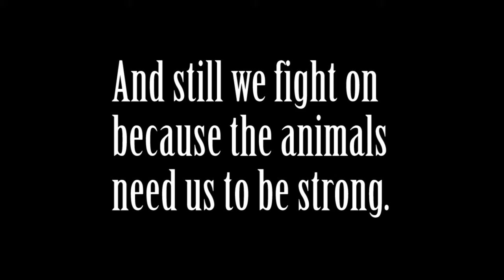Two Minute Vegan Video #4 The Hardest Part of Being a Vegan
This video talks about the hard part of being a vegan.  It focuses on the mental struggle to not loose faith in the people around you.